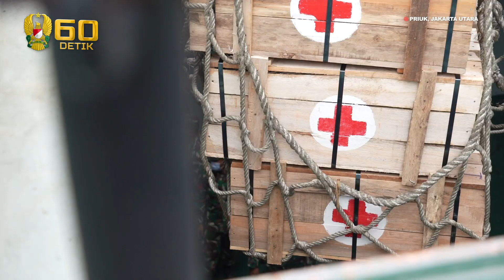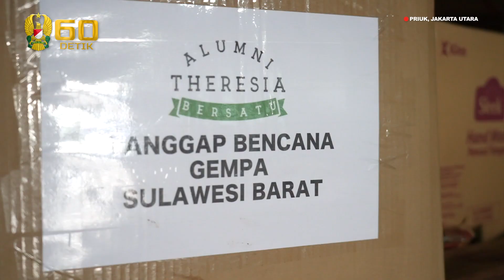Kasad Bersama Ketum Persit KCK Pantau Persiapan Pendistribusian Bantuan Bencal di Kalsel dan Sulbar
Kepala Staf Angkatan Darat, Jenderal TNI Andika Perkasa bersama Ny. Hetty Andika Perkasa yang didampingi oleh jajaran petinggi TNI AD, mengunjungi Yonbekang 4/Air, terkait persiapan pendistribusian bantuan ke Kalimantan Selatan dan Sulawesi Barat.

Bantuan – bantuan ini akan di distribusikan melalui 2 kapal milik TNI AD ADRI 50 dan ADRI 51 dengan membuat bahan sembako seperti beras, gula, indomie, serta kebutuhan pakaian, dan kasur. Pada pebdistribusian ini pun TNI AD membekali peralatan berat, jembatan belly, serta rumah sakit lapangan yang di fasilitasi dengan dapur.

Pendistribusian ini direncanakan berangkat Senin (18/01/21), setelah memuat seluruh bantuan yang datang dari seluruh filantropi peduli terhadap saudara-saudara di Kalimantan Selatan dan Sulawesi Barat yang sedang mengalami musibah gempa bumi dan banjir.

“TNI AD akan selalu berusaha memberikan bantuan yang terbaik untuk segala kebutuhan dan proses evakuasi terhadap bencana alam yang menimpa Kalimantan Selatan dan Sulawesi Barat. Dan TNI AD selalu terbuka untuk para filantropi, yang hatinya tergerak untuk memberikan bantuan kepada saudara-saudara kita yang tertimpa bencana,” ujar Jenderal TNI Andika Perkasa.

Dengan bantuan yang di berikan dari TNI AD serta seluruh filantropi ini, diharapkan dapat membantu serta meringankan beban para saudara-saudara kita di Kalimantan Selatan dan Sulawesi Barat. Lekas sembuh alam-ku, jaya selalu Indonesia.